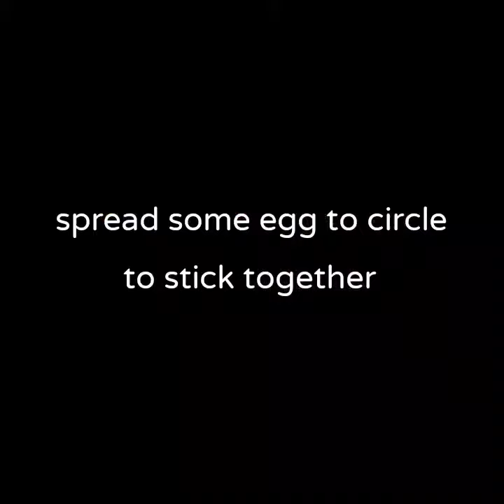KUTCHIA GAWIN MO TO SIMPLE AT MASARAP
hello guy's thank you sa supurta,

kutchia dumpling,
kutchia pork dumpling,
gawin mo to simple at masarap,